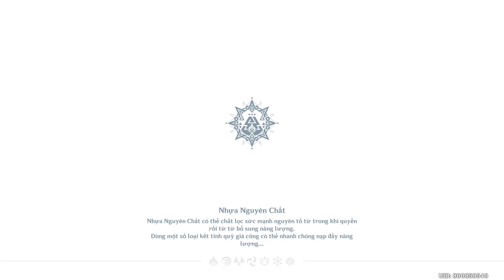Dấu Vết Nghệ Thuật - Ngày 1 | Nhiệm Vụ Sự Kiện | Genshin Impact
Toàn bộ quá trình hoàn thành ngày thứ nhất của sự kiện Dấu Vết Nghệ Thuật, sự kiện lớn của Genshin Impact phiên bản 5.0.